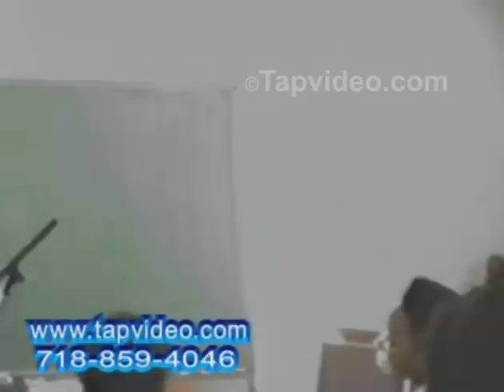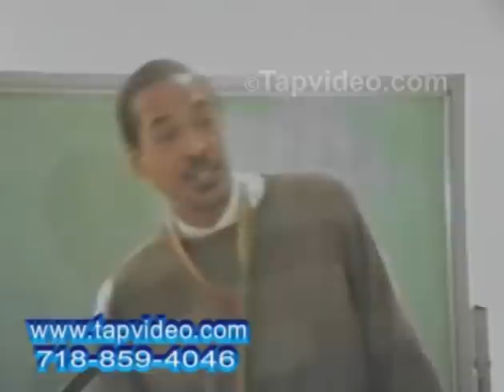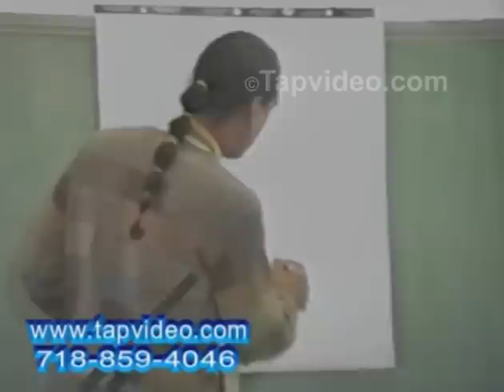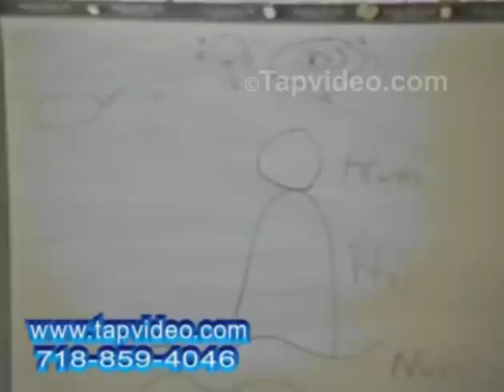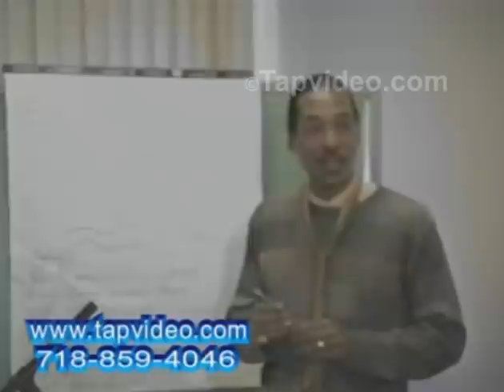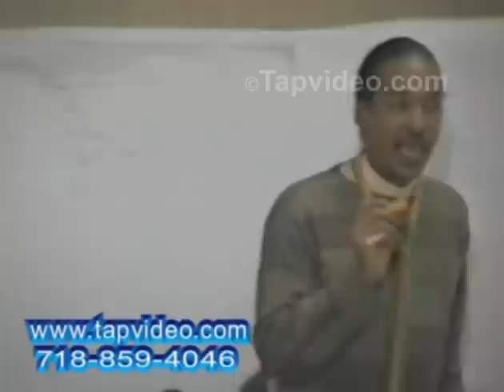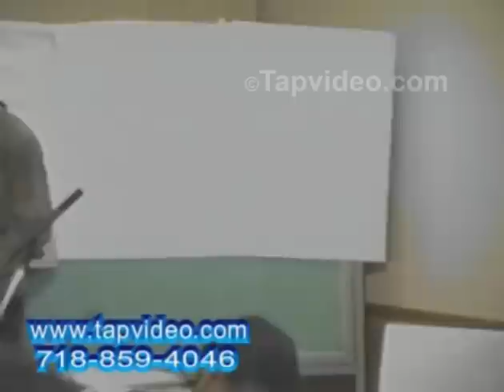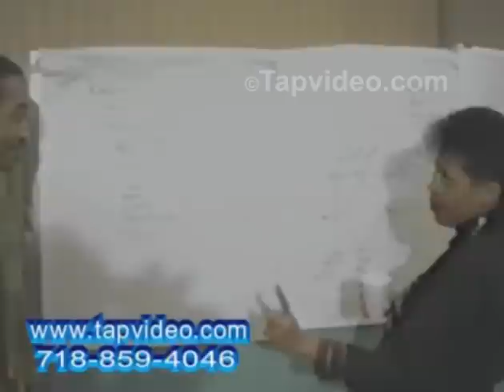Kaba Hiawatha (Booker T Coleman) The Kemet Origins Of The Universe